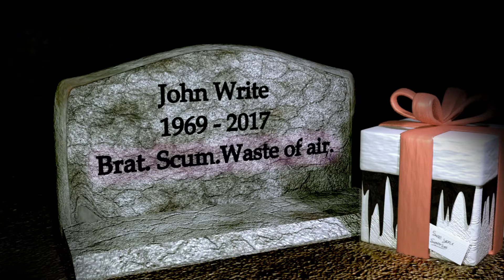ENFRENTAMOS A SPRINGTRAP |DORMITABIS NOCHE 10| GAMEPLAY EN ESPAÑOL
Hoy os traigo la noche 10 donde solo hay un animatronico  ,springtrap (Garvey)

También os podéis unir a mi discord que ya esta en funcionamiento

FRANZFOXI